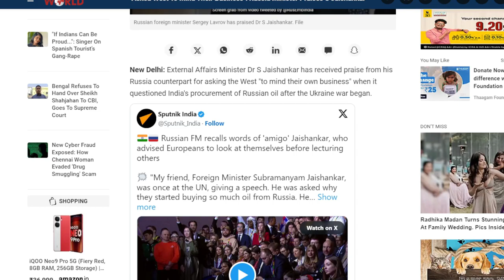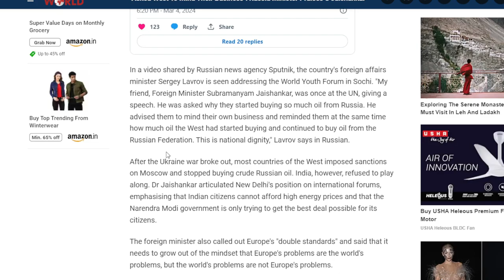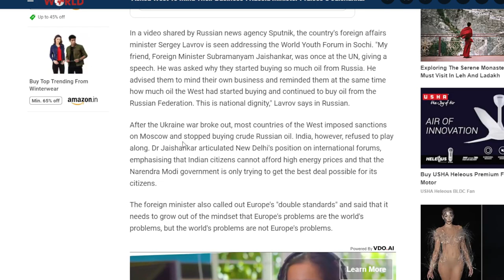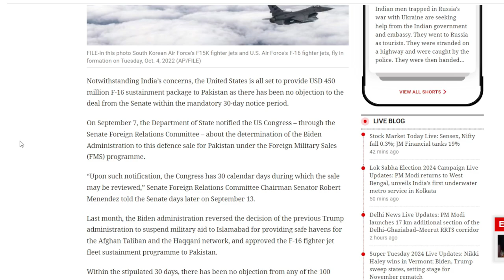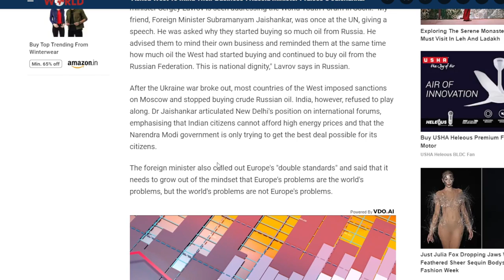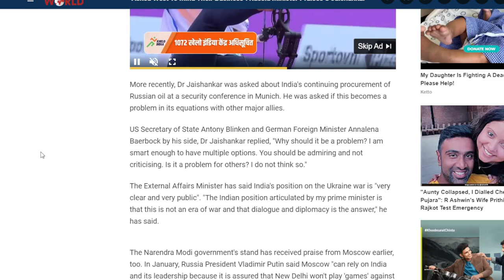Bharat की Independent विदेश नीति को लेकर Russia की ओर से Dr. Jaishankar की तारीफ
Sputnik, a Russian news agency, released a video with Sergey Lavrov, the country's minister of foreign affairs, speaking at the World Youth Forum in Sochi. "I once saw my friend, Foreign Minister Subramanyam Jaishankar, speaking at the UN. He was questioned about why they began purchasing so much Russian oil. In addition to telling them to mind their own business, he also pointed out how much oil the West had begun and had been purchasing from the Russian Federation. This is the dignity of the nation "Lavrov remarks in Russian.